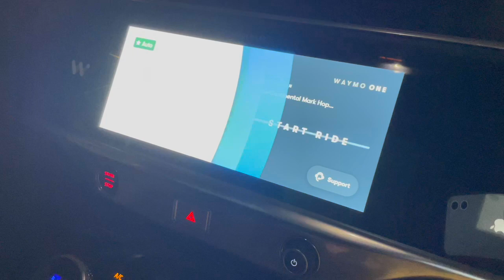Robo Taxi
A family visits San Francisco and takes a ride in a Waygo robot taxi.